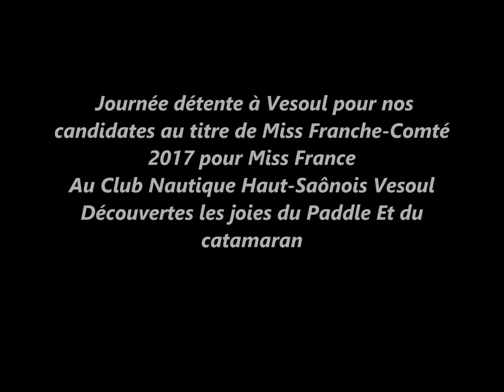Comité Miss Franche comté